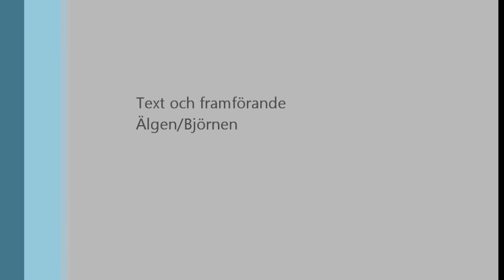Tvåan i byropsmello Örat 2013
Tvåa i byropsmello. Älgen/Björnen kom på en ärofull andraplats med 20 poäng. 25 mars hade vi Byropsmello på Rydaholms UV-scout.
Efter omröstningen vann Melkstams bidrag med 22 poäng.